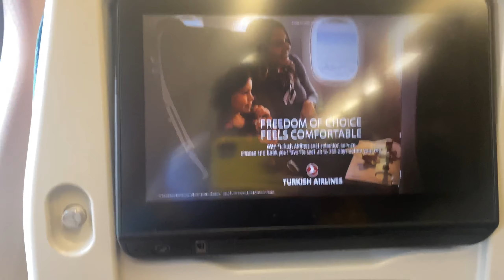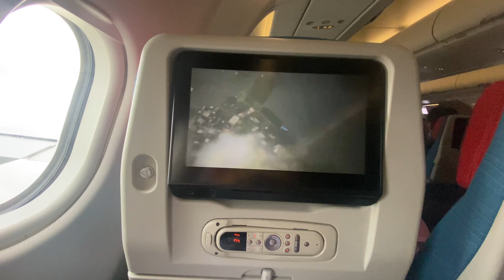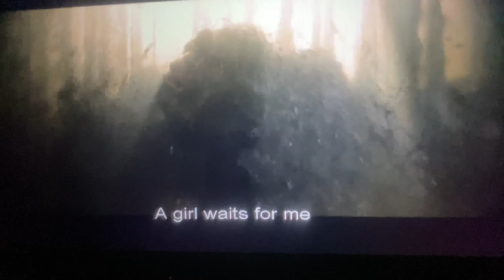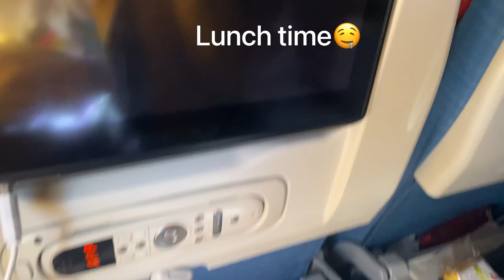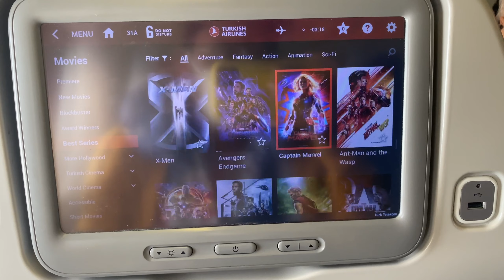My first Journey to abroad - Dhaka to Istanbul to London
if you're reading this, you already like me so show some love ;)